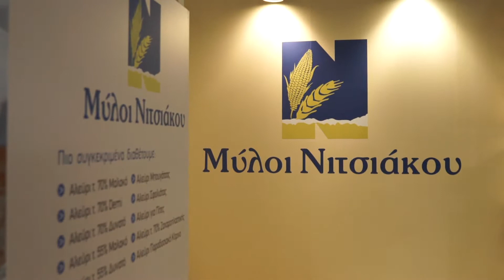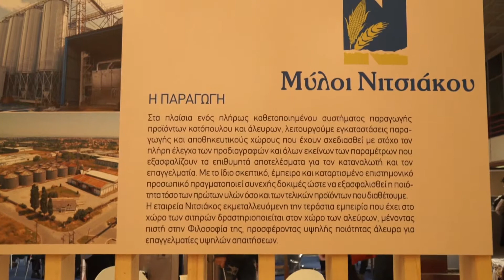Μύλοι Νιτσιάκου (Εκθεσιακό βίντεο)